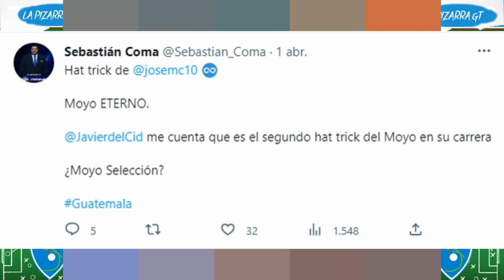EL MOYO A SELECCION Y POR QUE NO EL DEBATE REVIVE